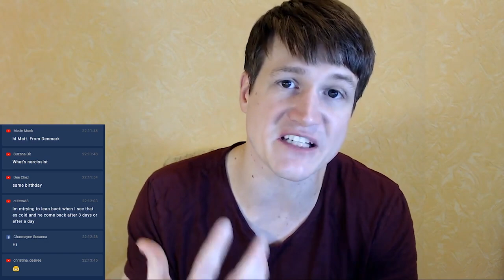Give Him The Gift Of Missing You